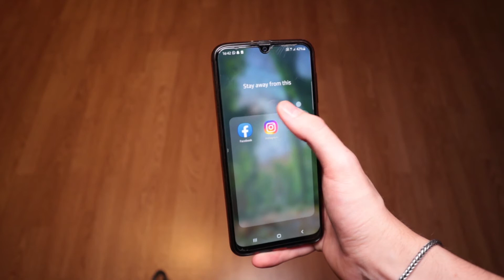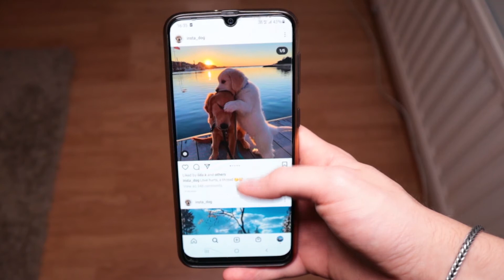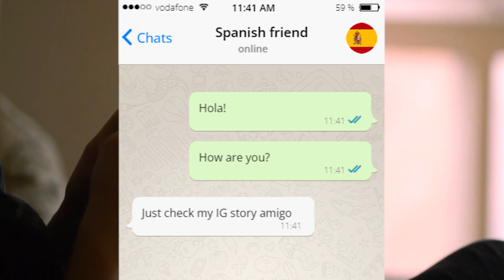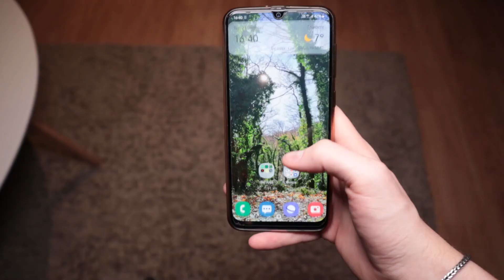I Quit Instagram For 6 Months - Self Care Journey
Well, actually it might have been even more than that…

I Quit Instagram For 6 Months - Self Care Journey / This is that story.

Ciao ragazzi!

I kind of half accidentally ended up deleting Instagram for a very long time after using it daily since 2013. It all started when I was supposed to quit social media for just one night.

In this video I will explain what exactly happened after quitting Instagram, how I noticed my phone addiction and what I learned during this Instagram detox.

If you are interested in social media detox, topics like intentional living and balanced lifestyle or you believe you might have Instagram addiction, this video is perfect for you! Enjoy!

0:00 Does this happen to you too?
0:37 How I ended up deleting Instagram
1:56 Life without Instagram
3:23 Social effects
4:04 Going back to Instagram
5:10 How will I go forward after this experiment
5:24 My suggestion to you

MUSIC 🎵